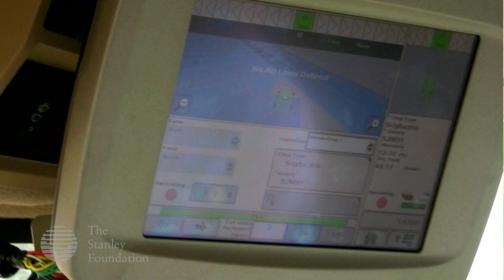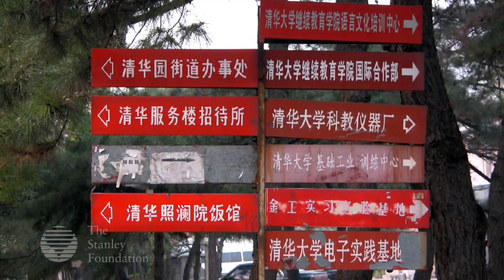Iowa Cultivates Opportunities in China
With the rise of China and its growing middle class of 300 million people, Iowa is finding that its commodities are in greater demand than ever before. As an agricultural state that relies on exporting commodities, Iowa is looking to build relationships that will help it gain better access to the Chinese market. While many often perceive China's rise as a threat, some US agricultural producers have found the opposite to be true: China's growth has provided new opportunities for America.